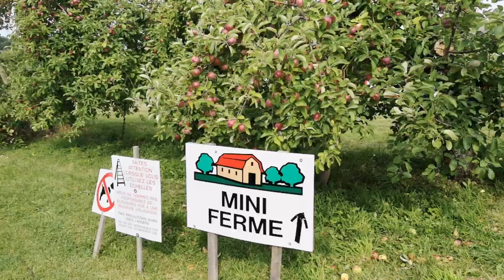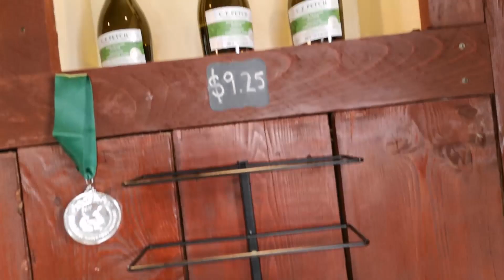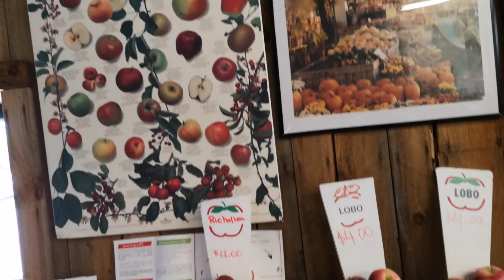Cinematic apple picking